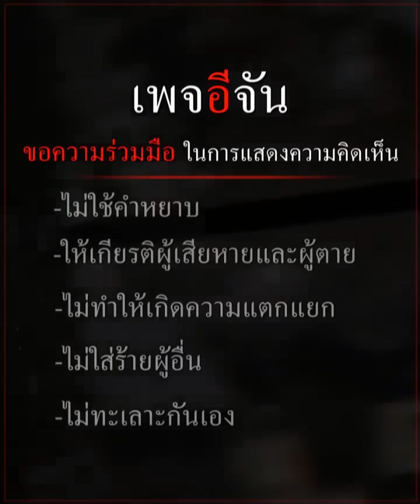“น้องใบบุญ” หนูน้อย 6 ขวบ ผู้ใช้ธรรมะนำทาง | อีจัน EJAN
เด็กน้อยคนนี้ คือใคร? ช่างน่าเลื่อมใส เหลือเกินลูก
น้องใบบุญ วัย 6 ขวบ ใช้ธรรมะ นำทางชีวิต...